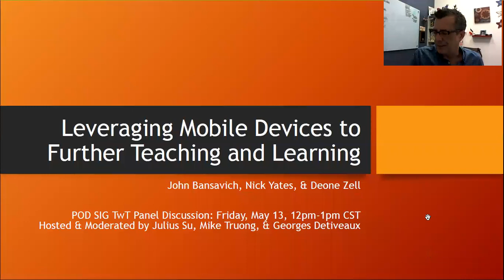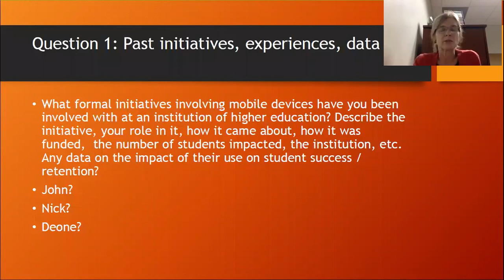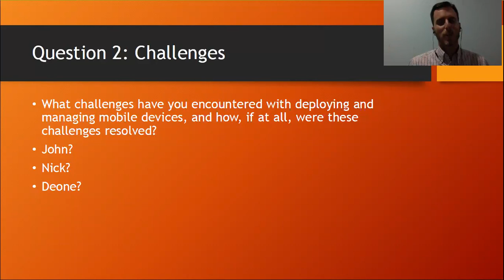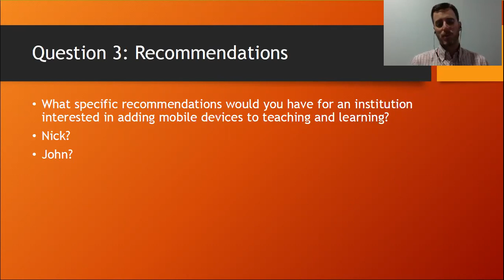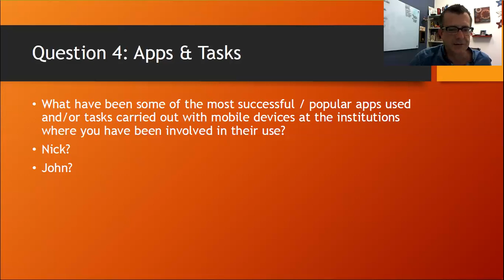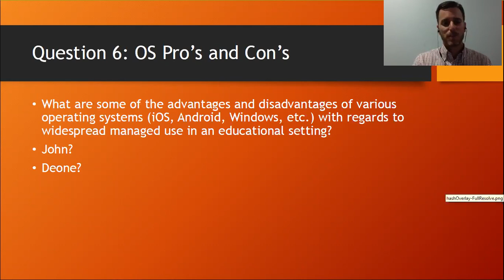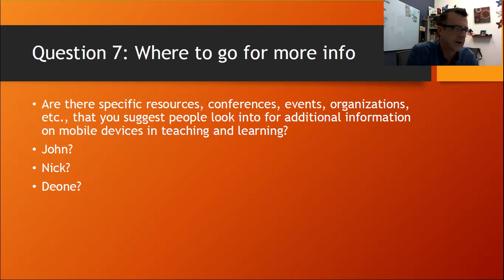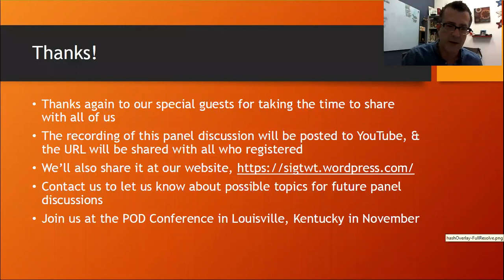Leveraging Mobile Devices to Further Teaching and Learning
Leveraging Mobile Devices to Further Teaching and Learning, with John Bansavich, Nick Yates, & Deone Zell. POD SIG TwT Panel Discussion: Friday, May 13, 12pm-1pm CDT. Hosted & Moderated by Julius Su, Mike Truong, & Georges Detiveaux.